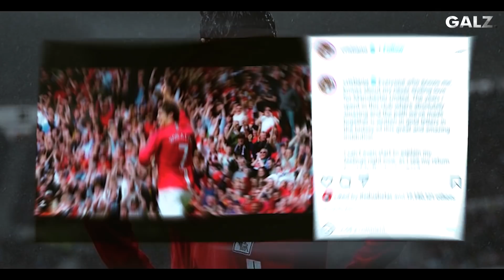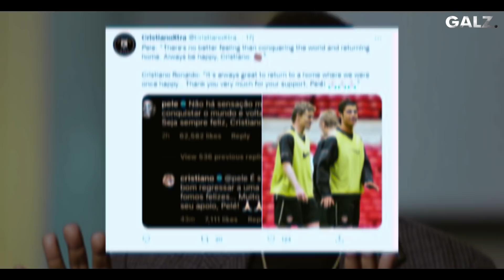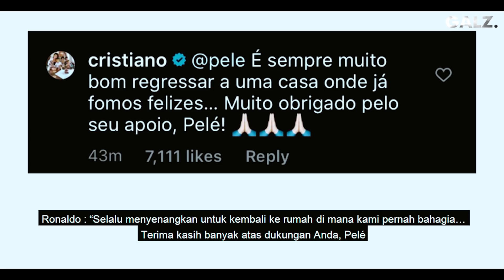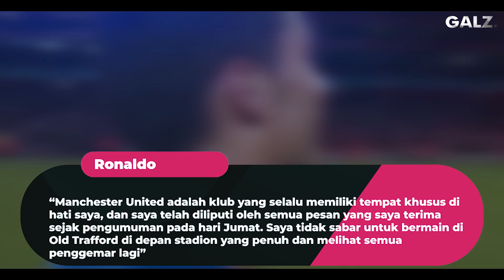DIA TELAH KEMBALI !!! Inilah Pesan Pele Pada Ronaldo Setelah Resmi Kembali Ke Manchester United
Garuda Legend Team Official :

Admin : @amirfaizall

GL News
GALZ
Garuda Legend
Timnas Legend